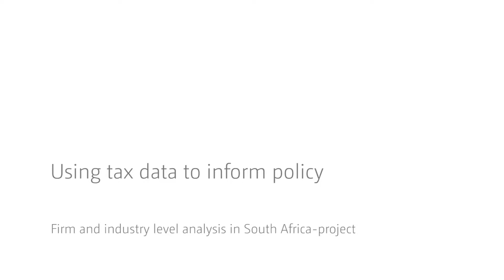Using tax data to inform policy - An interview with Landon McMillan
In this video Landon McMillan of the National Treasury of the Republic of South Africa explains the joint work done with UNU-WIDER in the area of firm and industry level research in South Africa.

This collaborative research aims to get access to microeconomic disaggregated firm or individual level data which haven’t been used before for empirical analysis in South Africa.

0:15 What work have you been involved with UNU-WIDER?
1:26 What are you trying to achieve and why is it exciting?
3:56 How is the research organized?